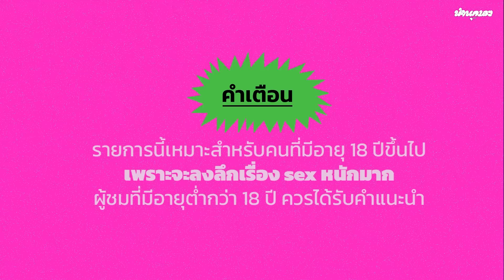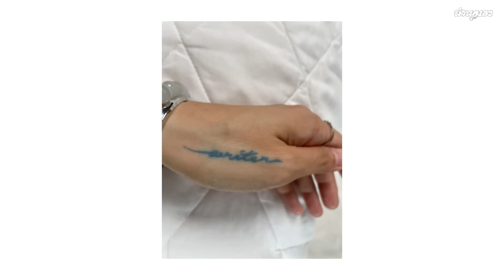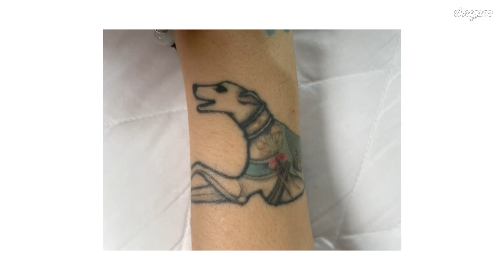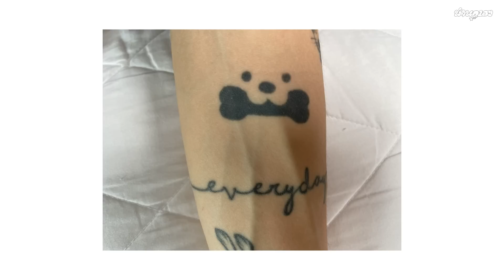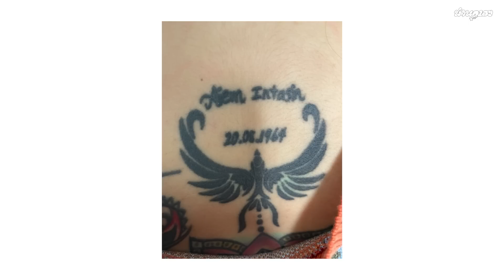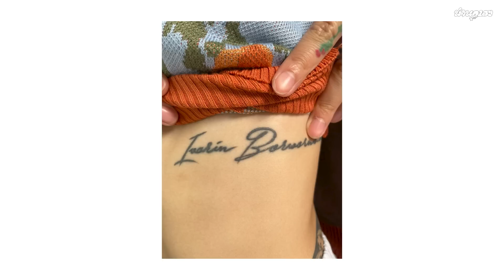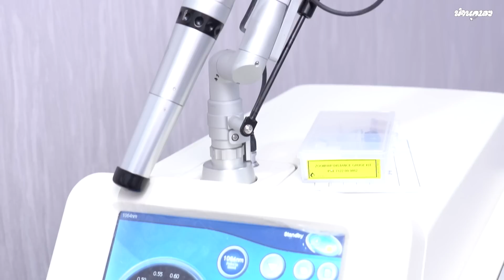สัก และ เซ็ก l เรื่องบนเตียง(ระเบียงก็นับ) EP.24 ไอวา